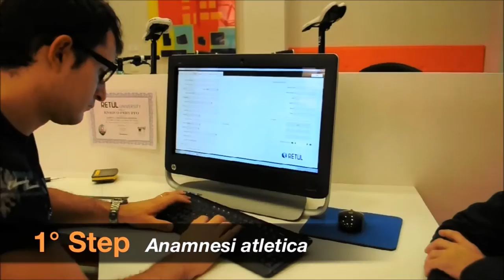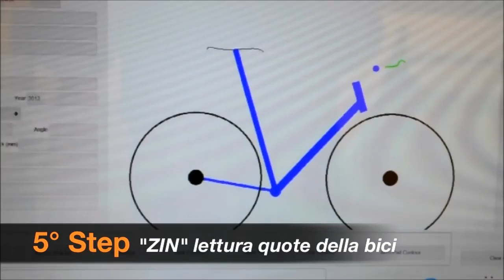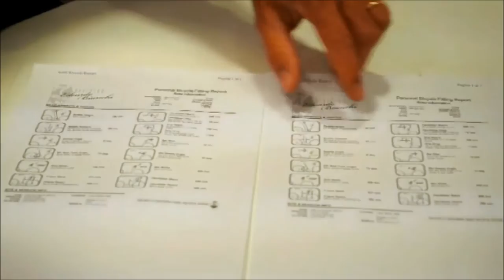Officina Edoardo Bianchi Bike-Fit powered by Retul